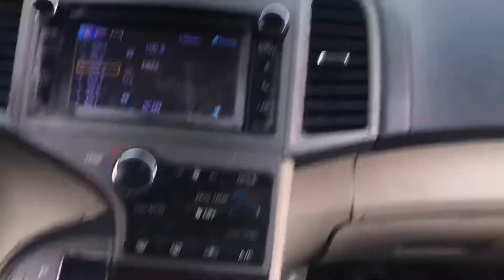Idaho in the winter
Idaho the winter